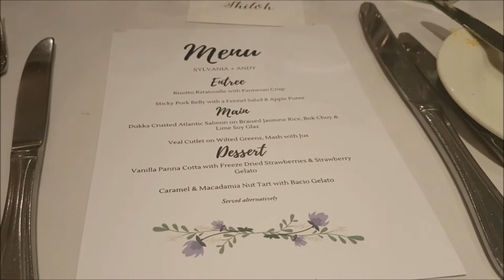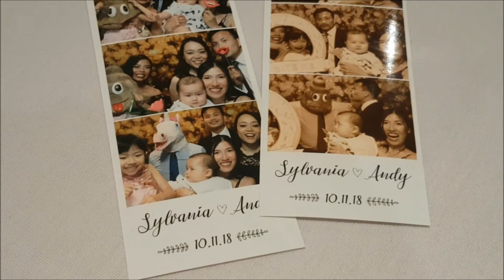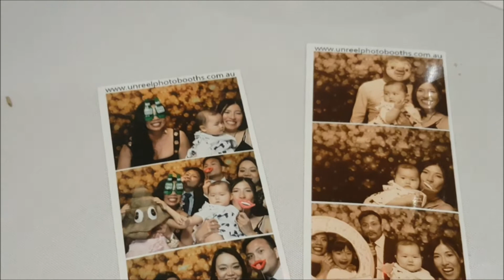Castle Hill Wedding Sydney 👰‍♀️🤵‍♂️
Congratulations  to the cutest couple - Andy and Sylvania!! Wishing that you two have an amazing life ahead!